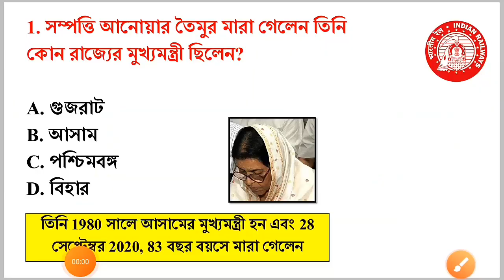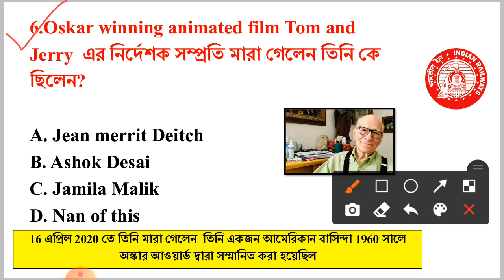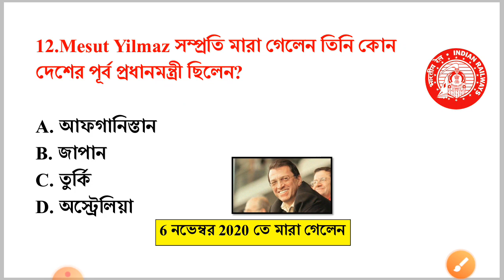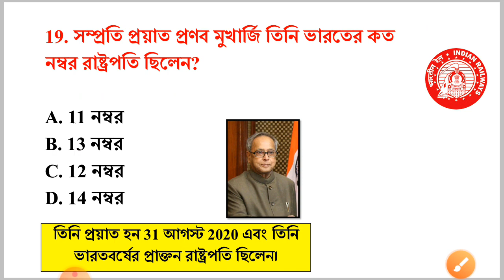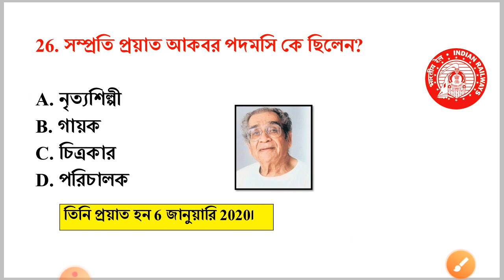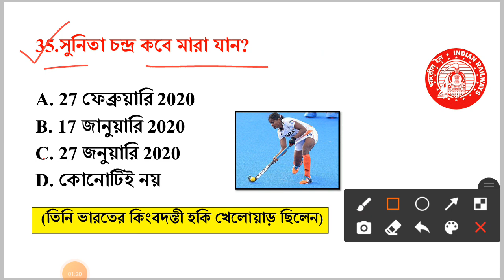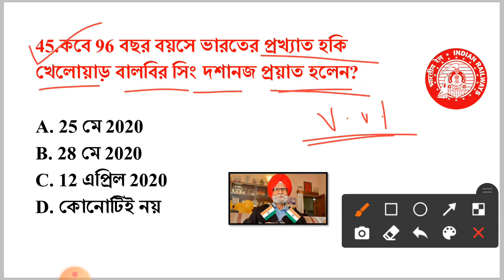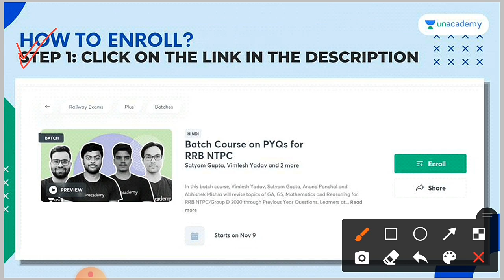সাম্প্রতিক মৃত্যু 2020 | Deaths in 2020 | Current Affairs 2020 | RRB NTPC | Rail Group D | WBP EXam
👉DON'T MISS

Unacademy Railways Group D Free Test  Starts on Dec 6, 10:00 AM

On Students Demand this FULL-LENGTH TEST is Curated

Enroll for this Test and get the analysis done by Unacademy Top Educator's

    TEST Features:

    *Enroll for the test
    *Attempt it LIVE
    *Detailed report and analysis
    *Know where you stand

1. Learn from your favorite teachers | अपने पसंदीदा शिक्षक से सीखें
2. Dedicated doubt sessions | समर्पित समाशोधन सत्र
3. One Subscription, Unlimited Access | एक सदस्यता, असीमित एक्सेस
4. Real-time interaction with Teachers | शिक्षकों के साथ वास्तविक समय पर बातचीत
5. Unlimited Test Series and PDF Notes | असीमित टेस्ट सीरीज़ और पीडीएफ नोट्स
6. Full syllabus coverage | पूर्ण पाठ्यक्रम कवरेज
7. Download the videos & watch offline | वीडियो डाउनलोड करें और ऑफ़लाइन देखें

🔴Rail গ্রুপ ডি পরীক্ষার 2018 সালের 2000+ Gk প্রশ্নোত্তর Pdf (বাংলা ভার্সন) ডাউনলোড এর লিঙ্ক-

🔴NTPC পরীক্ষার 2016 সালের 3000+ Gk প্রশ্নোত্তর Pdf (বাংলা ভার্সন) ডাউনলোড এর লিঙ্ক-

🔴2020 সালের জানুয়ারি থেকে জুন মাস পর্যন্ত কারেন্ট অ্যাফেয়ার্স এর800 টি প্রশ্নের Pdf ডাউনলোড এর লিঙ্ক

🔷 গুরুত্বপূর্ণ Index 2020
বর্তমানে কে কোন পদে আছে